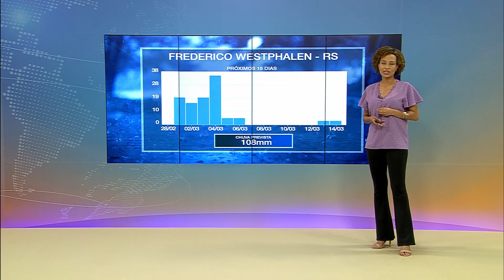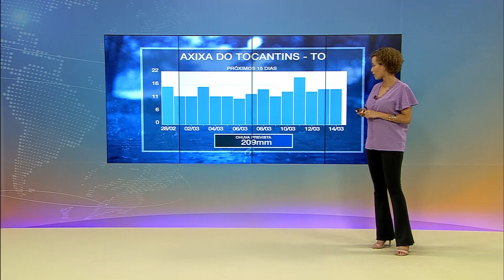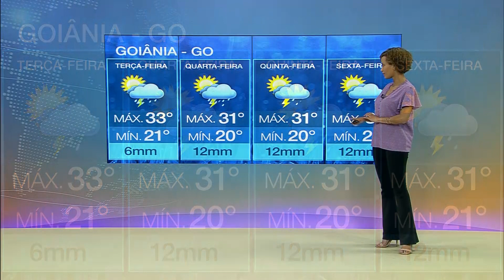Previsão do tempo alerta para temporais em Santa Catarina e Paraná | 28/02/2023